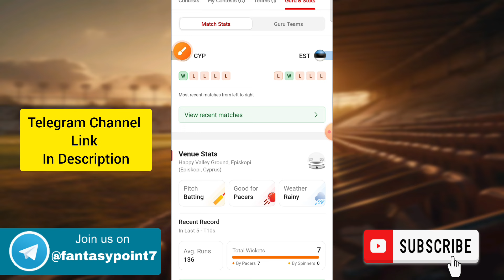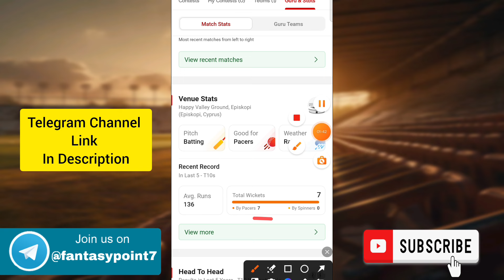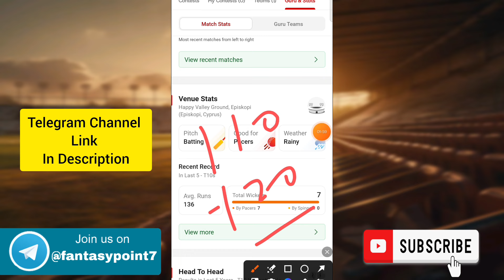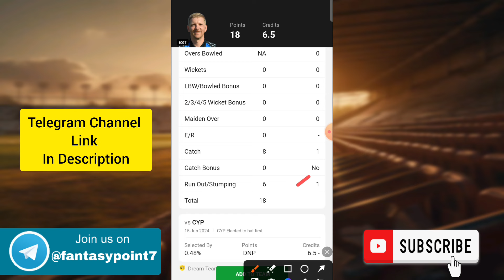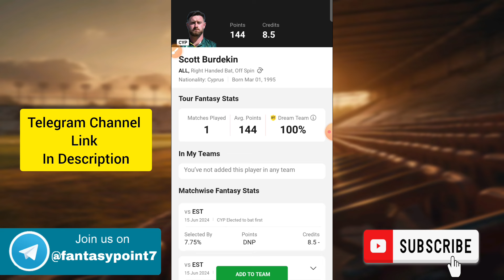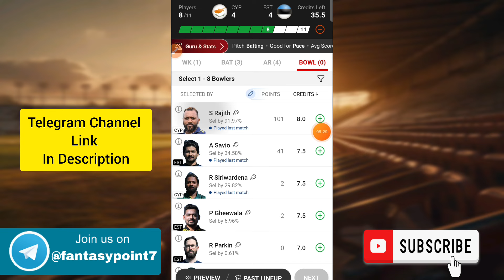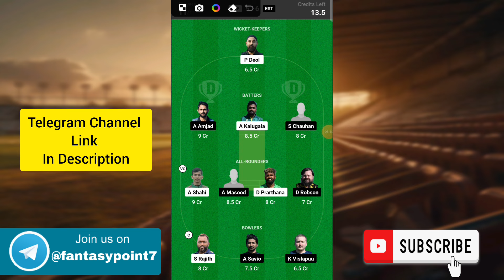CYP vs EST Dream11 Prediction | CYP vs EST Dream11 ECI T10 | CYP vs EST Today Match Team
CYP vs EST TODAY KOLKATA ECI CYPRUS VS ESTONIA T10 DREAM11 PREDICTION
CYP vs EST DREAM11 PREDICTION ECI T10 DREAM11 PREDICTION